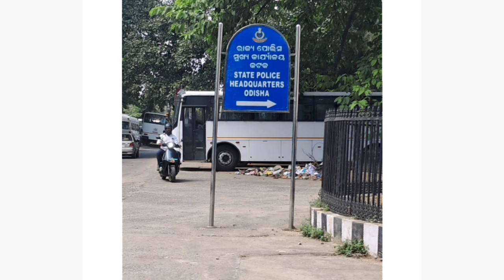କାଲି DG Office ରେ କଣ ହେଲା ? PMT Driver Case | 5 yr age relaxation